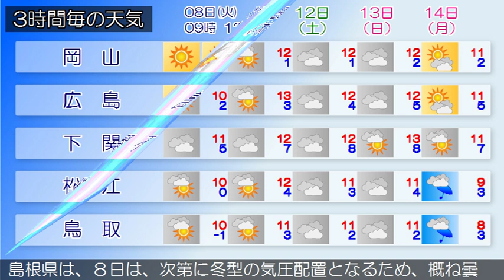2019/01/08 中国地方の天気予報 朝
中国地方は、高気圧に覆われて概ね晴れています。８日の広島県は、次第に冬型の気圧配置となるため、北部では概ね曇り、南部では、概ね晴れる見込みです。岡山県は、８日は、次第に冬型の気圧配置となるため、南部では概ね晴れますが、北部では概ね曇る見込みです。山口県は、８日は、気圧の谷の影響により概ね曇りですが、次第に高気圧に覆われて晴れとなるでしょう。鳥取県は、気圧の谷や寒気の影響で概ね曇っています。島根県は、８日は、次第に冬型の気圧配置となるため、概ね曇りとなる見込みです。